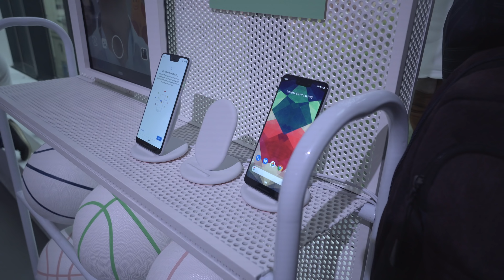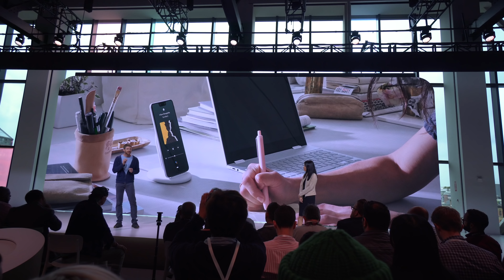Google Pixel 3 XL vs Pixel 2 XL: YouTubers REACT!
Google Pixel 3 vs Pixel 2 - YouTubers REACT! Google Pixel 3 XL review coming, but with the new Pixel 3 vs Pixel 2 vs iPhone Xs Max, is it worth upgrading? MKBHD, Austin Evans, UrAvgConsumer, and more weigh in with their opinion! Channels linked below!